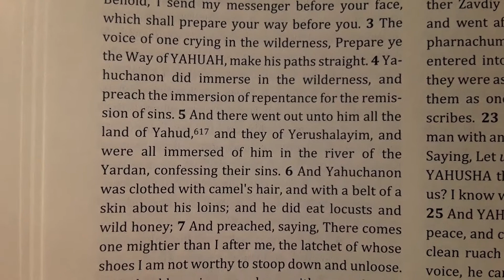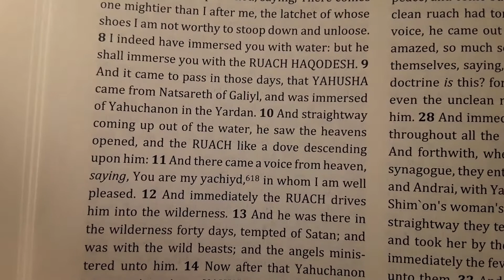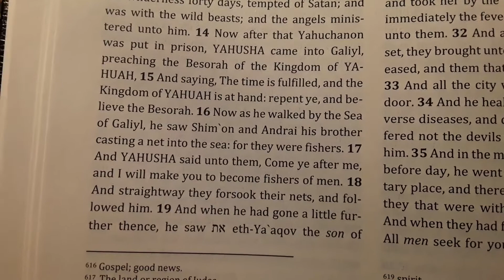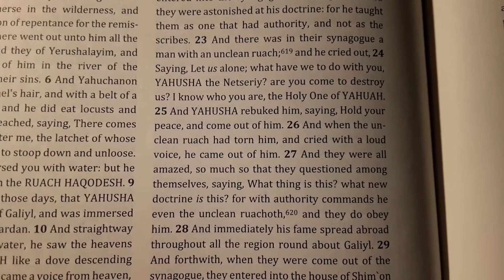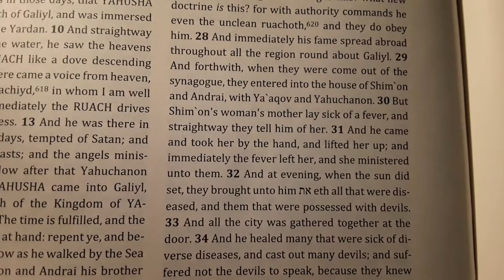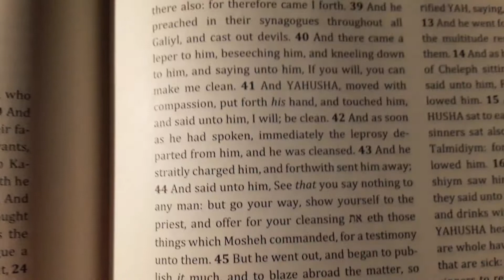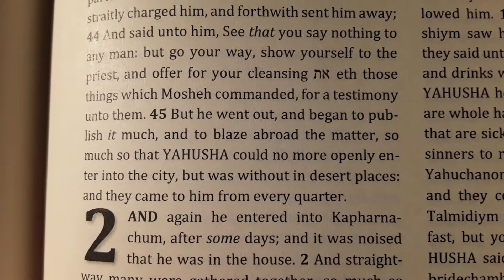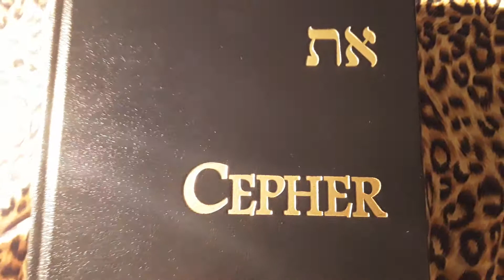MARQUS ( Mark ) chapter 1■ Eth-cepher | about the devils ( demons ) they knew him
1:3
The voice of one crying in the wilderness,Prepare ye
the way of YAHUAH,make his paths straight.

1:11
And there came a voice from heaven,
Saying,you are my yachiyd,in whom I am well
pleased.

1:11 Halleluyah Scriptures
And a voice came out of the shamayim ( heaven ) You are My Ben ( son ) the
Beloved,in whom I delight.

1:14-15
Now after that Yahuchanon ( Yahuchanan ) was put in prison,YAHUSHA came into
Galiyl,preaching the besorah ( the Good News ) of the kingdom ( reign ) of YAHUAH.
And saying,The time is fulfilled,and the kingdom ( reign ) of YAHUAH is at hand:repent ye,
and believe the Besorah ( Good News )

1:23-24
And there was in their synagogue ( congregation ) a
man with an unclean ruach ( spirit ); and he cried out,
Saying,Let us alone; What have we to do with you,
YAHUSHA the Netseriy ( YAHUSHA of Natsareth ) ? are you come to destroy us?
I know who you are,the Qadosh ( holy ) one of YAHUAH!

1:32
And at evening,when the sun did
set,they brought unto him all that were diseased,and them that were possessed with devils.

1:34 Halleluyah Scriptures
And He healed many who were sick
with various diseases,and cast out
many demons 💥 ( devils ) to 👍😀
and was not allowing the demons ( devils ) to speak,because they
knew him.

I noticed in  verse 7 that Yahuchanon ( Yahuchanan ) said,
There comes one mightier than I whose shoes 👞👟 I am not worthy to stoop down and unloose.
But in the so called Halleluyah Scriptures it reads In verse 7
And he proclaimed,saying,after me
comes one who is mightier than I
whose SANDAL strap I am not worthy to stoop down and loosen.

Aluah Yahuah shammah!